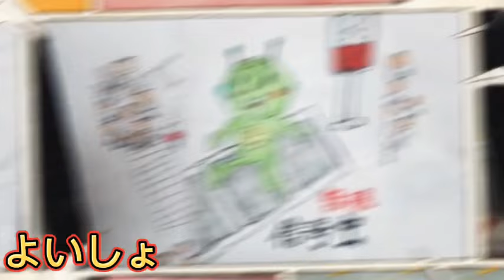ハロウィン(HALLOWEEN) 🎃 渋谷駅 ルールを守ってハロウィンをむかえよう！